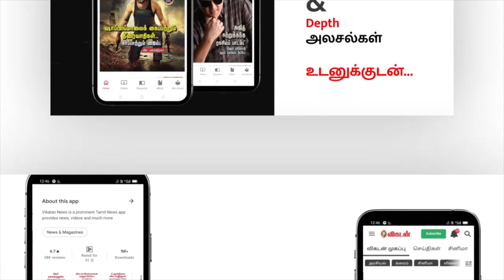ஆடி அமாவாசை வழிபாடு அவசியம் ஏன்? | Aadi Amavasai 2022 | Kathir Subbiah